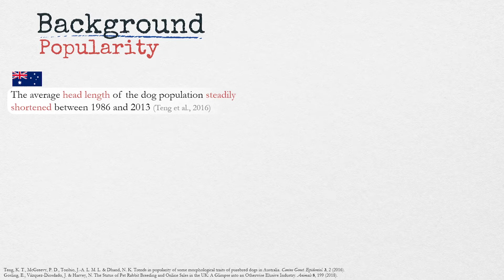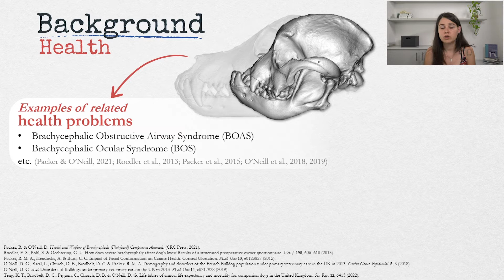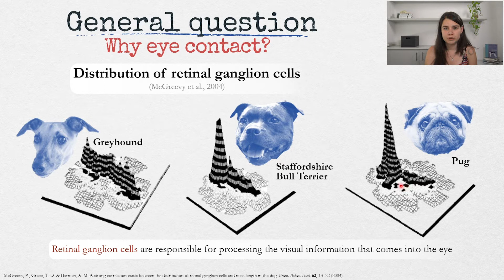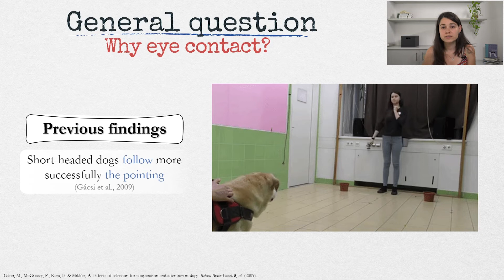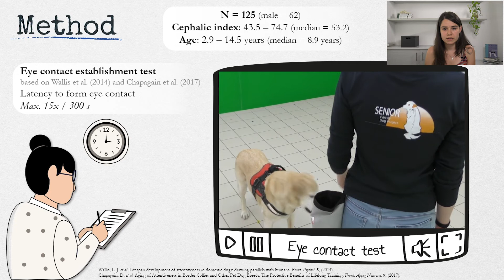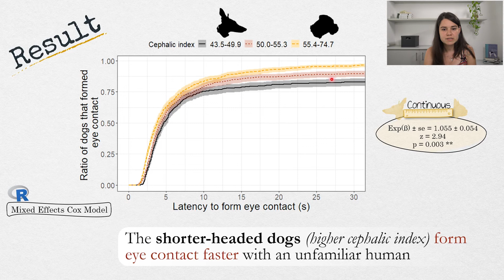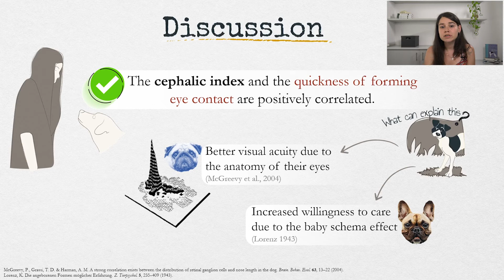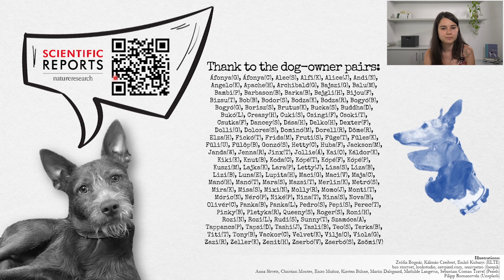Zsófia Bognár - The connection between head shape and forming eye contact in dogs